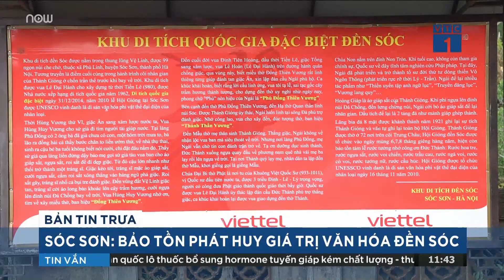Nga tìm kiếm đối tác "thân thiện" để chuyển hướng cung cấp năng lượng | VTC Tin mới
VTC Tin mới | Ngày 15/12, tại cuộc họp của Hội đồng Phát triển Chiến lược và các dự án Quốc gia, Tổng thống Nga Putin tuyên bố, Nga sẽ chuyển hướng cung cấp năng lượng cho thị trường của các quốc gia thân thiện.